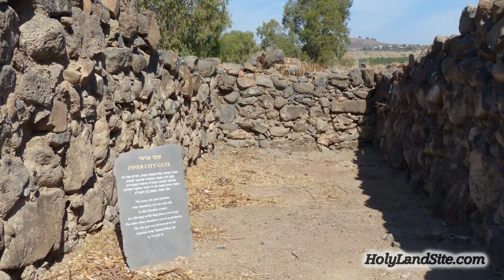Caesarea Philippi (Banias), Israel - Peter's Confession of Christ, Upon this Rock Church Built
See an inspirational video showing the actual place where Christ asked His disciples, "Who do you say that I Am?" Learn some fascinating truths for us today related to Peter's statement from Matthew 16:18.

Location
1. Few other places in Scripture will provide so much meaning by understanding the location.
2. It was here that Peter made the divinely inspired declaration that Jesus was the Christ, the Son of the living God.
3. Caesarea Philippi was an impressive Greco-Roman city near a huge spring that comes out of a cave and is one of the main sources of the Jordan River.
4. It’s about 30 miles (48 km.) north of the Sea of Galilee and is at the foothills of Mount Hermon.
5. It was close to a High Place where Jeroboam set up a golden calf for the northern tribes of Israel to worship, which led to their downfall.
6. In around 1000 AD, there was an earthquake that collapsed part of the cave and changed the water flow. Now the water comes out of the ground below the cave.
Historical Background
1. This place has been associated with intense false god worship and evil for many years.
2. Baal worship took place here during the period of the kings of Israel.
3. King Jeroboam set up a golden calf not far from here and commanded all the Israelites in this area to worship it.
4. Later, under the Greeks, it became the key place of worship to the fertility god, Pan. Pan was a half-human, half goat-looking, creature.
5. Then the Romans incorporated it into a place of false god worship as well.
6. Caesarea Philippi was originally called Panion or Panias, after the Greek god Pan. Later it became known as Banias.
7. Herod the Great’s son, Philip, established it as the capital of his territory and named it Caesarea to honor the emperor of Rome. It became a large, flourishing Roman city.
8. It was known as Caesarea Philippi to distinguish it from other cities with the same name.
9. During the time of Christ, there were 5 main areas of worship to false gods that took place here.
• Herod the Great built a temple right at the mouth of this huge spring to honor Augustus Caesar.
• A courtyard area to the worship of Pan.
• A temple dedicated to the false god, Zeus.
• An upper Tomb Temple of the Dancing Goats.
• A lower Tomb Temple of the Dancing Goats.
10. It was a worldwide gathering place of worship to numerous false gods.
11. It was literally considered the “Gate of the Underworld (Hades)” by the known world at that time.
12. Children would be thrown alive into the entrance to the cave as a sacrifice to the god of Pan, believing this would appease the gods and bring fertility to their crops.
13. Some even believe that men would mate with goats in the courtyard of Pan and on the Tomb Temples in ritualistic fertility acts believing this would help their crops. They would also have goats mating with goats as well in these areas.
14. It was a sick cesspool of evil and represented the worst Satan, and sinful humanity could offer.
15. The disciples were very uncomfortable coming to this eerie, demonic, dark place, and no good Jew would have even considered coming here.
16. However, Jesus purposefully brought His disciples here to embed within their hearts the imperative truth of who He was, what the mission of His church would be, and the astounding power His church would have over evil through Him.
1. Cave Entrance (place the large spring was located)
2. Temple of Augustus
3. Courtyard of the false god, Pan
4. Temple of Zeus
5. Upper Tomb Temple of the Dancing Goats
6. Lower Tomb Temple of the Dancing Goats
7. Hermon Stream (flows from the cave entrance)
8. Byzantine Church
9. Cardo
10. Moat
11. Church
12. Crusader Church
13. Palace of Agrippa II
14. Flour Mill
15. Roman Bridge